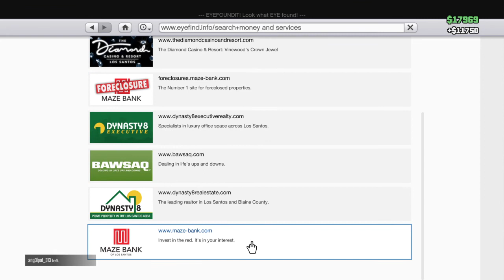Grand Theft Auto V_20191118214546